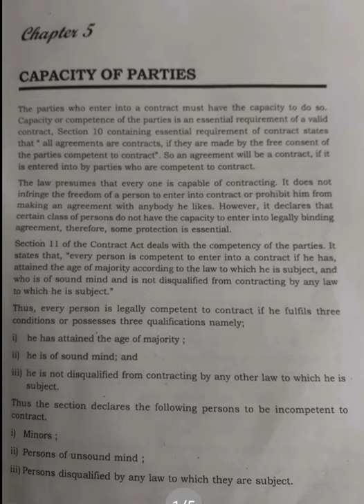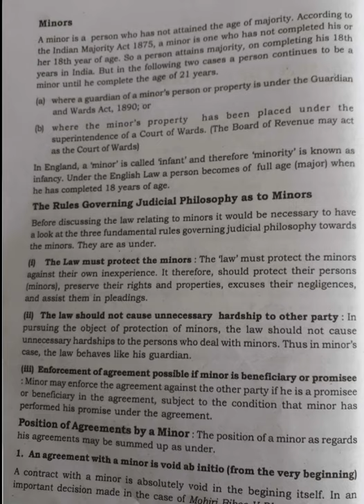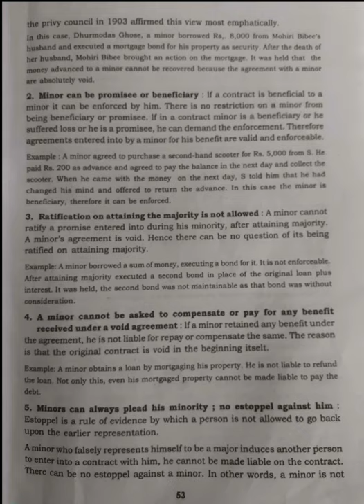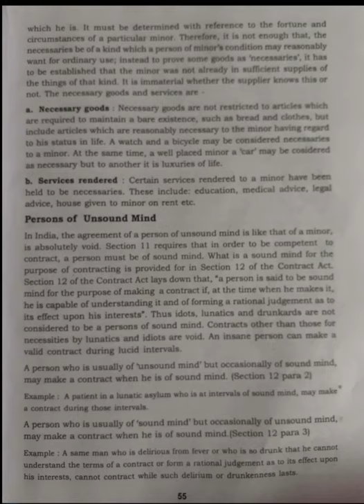Chapter-5 Capacity of parties